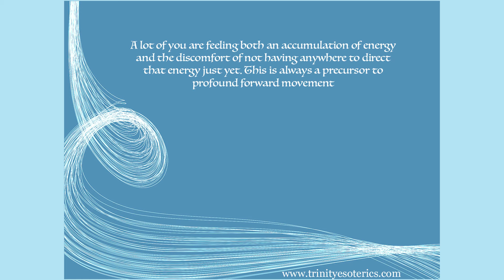Archangel Gabriel’s Daily Channeled Message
A lot of you are feeling both an accumulation of energy and the discomfort of not having anywhere to direct that energy just yet. This is always a precursor to profound forward movement. The accumulation of energy will propel you forward when the timing is right. The discomfort prepares you to embrace the movement when that time comes. If everything was always calm and comfortable you would never wish to move or expand at all! This is the natural cycle of birthing the new and becomes very predictable when you know what to look for. We wish to reassure you, you are exactly where you need to be and you are doing a magnificent job! ~Archangel Gabriel through Shelley Young